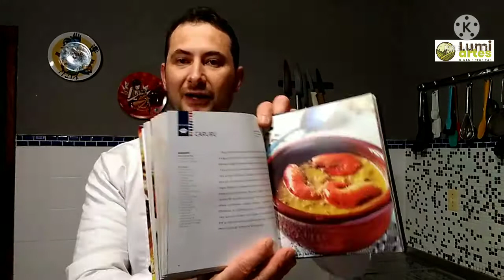Camarão na Moranga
Olá amigos, beleza? Esse é o canal Lumiartes com mais uma receita sensacional pra vocês. Dando sequencia a nossa série de comida regional brasileira, hoje faremos um delicioso camarão na moranga para homenagear nossos queridos estados do Sergipe e Piauí.

INGREDIENTES

* 1 abóbora moranga ou semelhante com (aprox. 4 kg)
* 400g de camarão limpo e sem casca
* 3 camarões grandes com casca
* 1 ceboloa roxa
* 2 dentes de alho
* 2 colheres de (sopa) de óleo de coco ou óleo de soja
*1 pimentão amarelo pequeno
* 200 ml de leite de coco
*180 g de requeijão cremoso
* 1 pimenta dedo de moça (a gosto,opcional)
* Sal e pimenta-do-reino e coentro a gosto

🔻🔻Inclusive, se você é louco por camarão, e frutos do mar assim como eu sou, aproveite para aprender também essas receitas fantásticas e ainda pegar essas super dicas de como limpar os camarões: 🔻🔻

- Torta de Camarão Maranhense
- Feijoada de Frutos do Mar;
-  Como Limpar Camarão

Venha comigo, pois aqui eu te mostro realmente como preparar essas delícias passo a passo.

E já que estamos falando em frutos do mar, eu não poderia deixar de sugerir essa Feijoada de Frutos do Mar:

Conforme o prometido, no vídeo abaixo,eu te dou super dicas de como limpar camarão, para preparar pratos como esse incrível Camarão no Abacaxi e muitos outros.

Hoje apresentamos um passo a passo de como preparar um sensacional Camarão na moranga, um prato que homenageia os nossos queridos estados de Sergipe e Piauí.Estados com receitas maravilhosas e ingredientes sensacionais. A culinária sergipana, por exemplo, tem forte ligação com ingredientes encontrados no litoral e nos rios, que cortam o estado. O caranguejo e o guaiamu são bastante apreciados. Frutos do mar como sururu, ostra e camarão,também ajudam a compor a culinária típica do estado.  Na culinária piauiense o carneiro tem espaço em destaque, o prato Carneiro Guisado que é preparado ao molho de coco e acompanhado de arroz branco e uma farofinha,fazem sucesso entre os piauienses,pela macies e sabor único desta carne.

Forte abraço,
Rogério Asth.